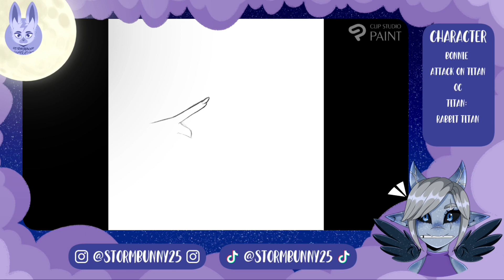You are my purple 💜 | AOT OC Speedpaint